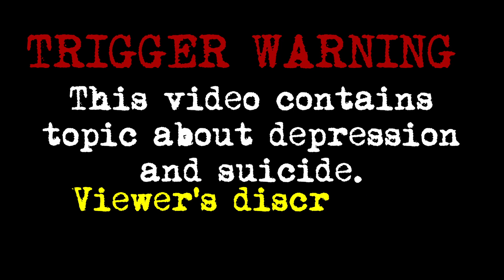ANO ANG BAGAY NA NAKATULONG KAY MICAH AT IVAN PARA LABANAN ANG mentalhealth PROBLEM NILA?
Sa episode na to, special guest ng Koolpals hosts si Micah Andres at Ivan Handog. Napag-usapan nila ang tungkol sa mental health problem na pinagdaanan ni Micah mula pa noong 17 years old siya.
Anu-ano nga ba ang mga bagay na nakatuong sa kanya upang ito ay unti unting paglabanan?
Mabisa nga kaya ang kandilang pula gaya ng payo ni Ryan Rems?
Alamin natin sa video na ito!

Wag mo din kalimutang i-LIKE at SHARE itong video na to!

Gusto mo bang mapanuod ang live recording ng aming podcast?
AS IN LIVE! WALANG CUTS! WALANG BLEEP! AT  MAY MGA CHISMIS KA PANG MALALAMAN!

Pwede mo din kaming bisitahin sa website namin!